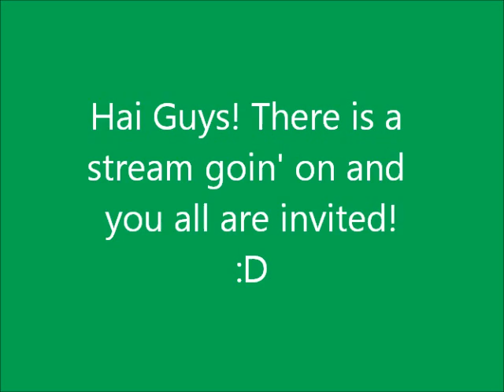Streaming with Frank!